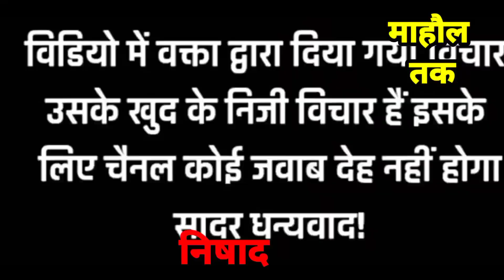निषाद समाज के व्यक्ति ने बीजेपी और ओम प्रकाश राजभर को लेकर क्या बोल दिये- OP राजभर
निषाद समाज के इस व्यक्ति ने  बीजेपी और ओम प्रकाश राजभर पर जमकर हमला बोला

माहौल तक

माहौल तक